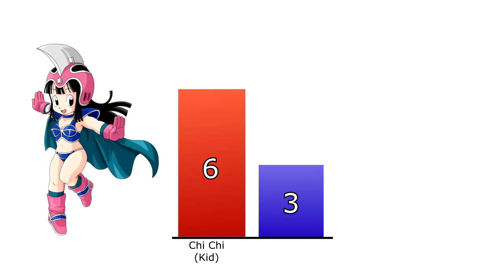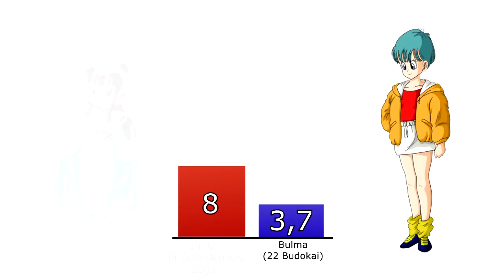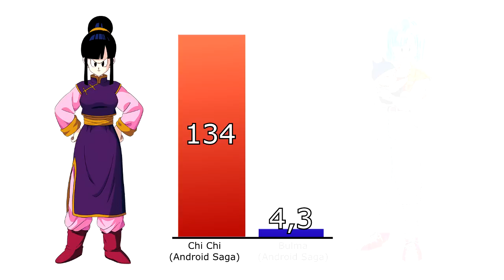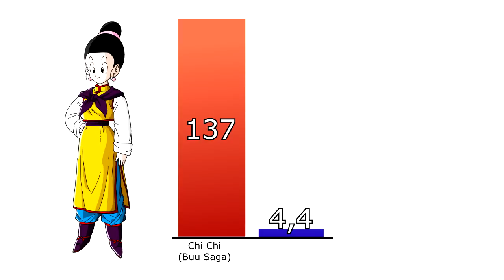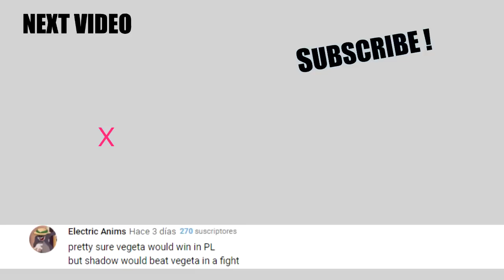Bulma vs Chi Chi POWER LEVELS ❤️( Dragon Ball Power Levels )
✅ Bulma vs Chi-Chi (Milk) Dragon ball Z POWER LEVELS.

This video is based on Manga, anime AND my Personal Opinion